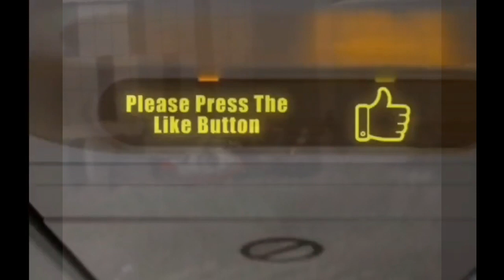Ambulance Helicopter Spotted Landing 2023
الاسعاف الجوي هبوط